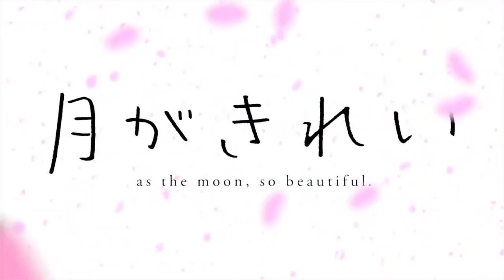Tsuki Ga Kirei 2017 Trailer #1 Official